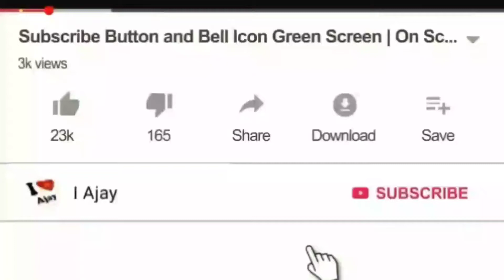Very sad whatsapp status video 2021